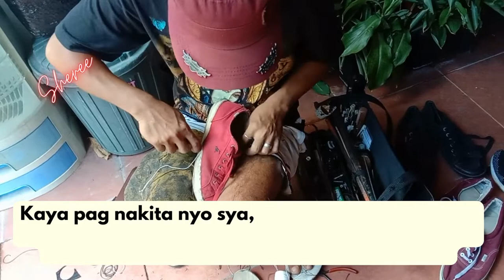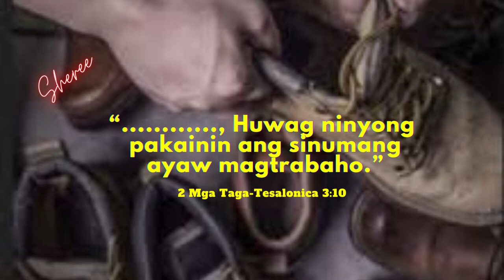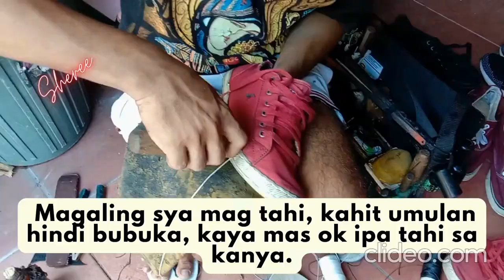Shoe Repair Man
Naka tipid ka na, naka tulong ka pa.  Na try mo na bang mag pagawa ng sapatos or payong? Nag bibigay ka ba ng tip?